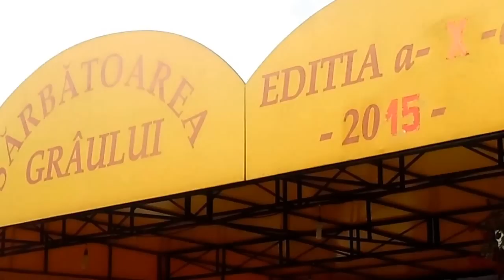Aurelian Preda Cand pleci in Străinătate LIVE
In comuna Florica-Buzău la Sărbătoarea Grâului un spectacol 100% Live